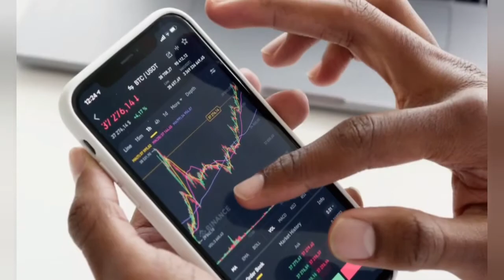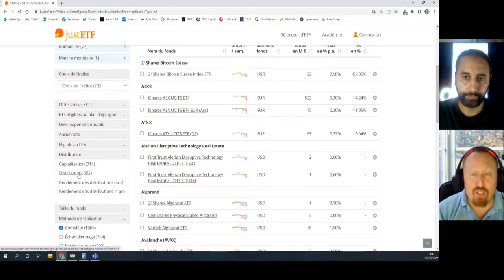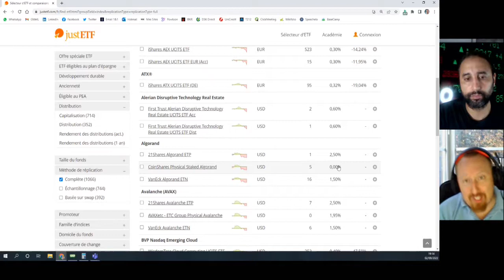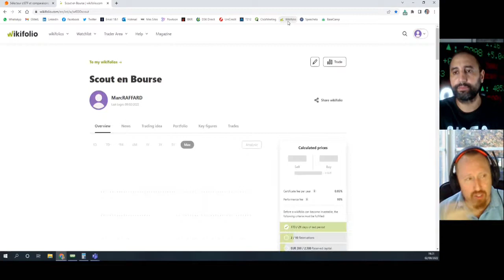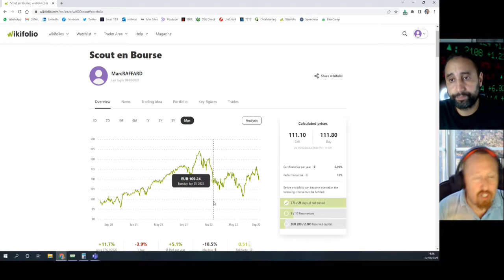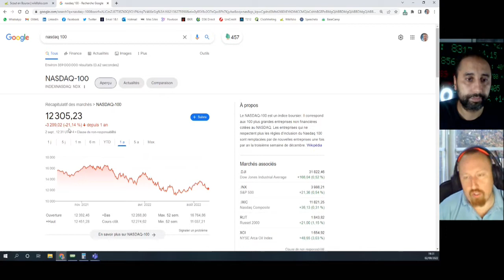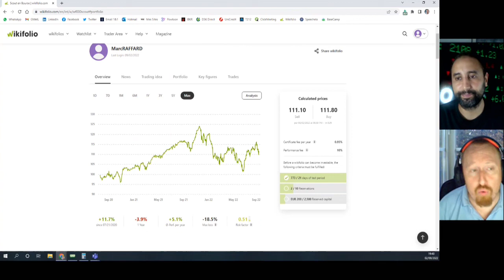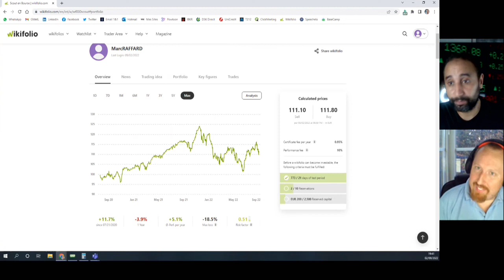Formation sur les ETF avec Marc RAFFARD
Marc Raffard est de retour sur Crash Market pour une formation sur les Etf. Il vous partage sa technique ainsi que les outils et plateformes sur lesquels il se rend afin de construire son portefeuille.

Alors certes, le contexte macro-économique n'est pas idéal et nous jouons tous la carte de la patience face au crash qui a démarré en silence...mais les conseils de Marc vous aideront à construire votre futur portefeuille une fois cet ouragan passé.